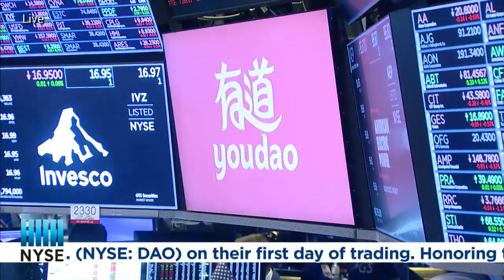Youdao, Inc. (NYSE: DAO) Celebrates their IPO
The New York Stock Exchange welcomes executives and guests of Youdao, Inc. (NYSE: DAO) on their first day of trading. To honor the occasion, Feng Zhou, CEO, Youdao, and Lei Ding, CEO, Netease, will ring The Opening Bell®.